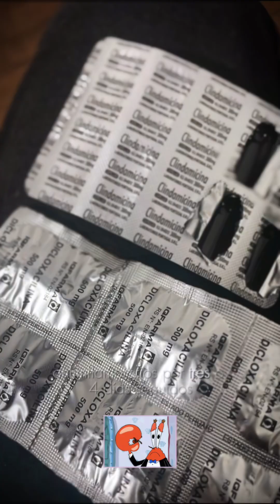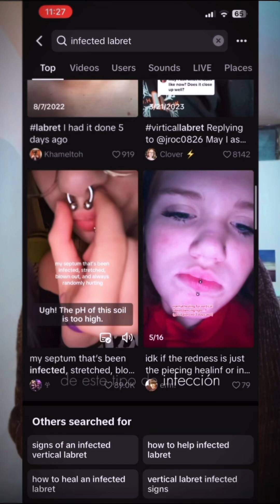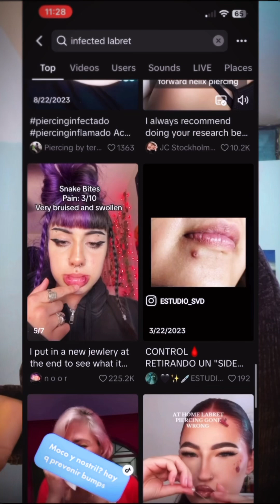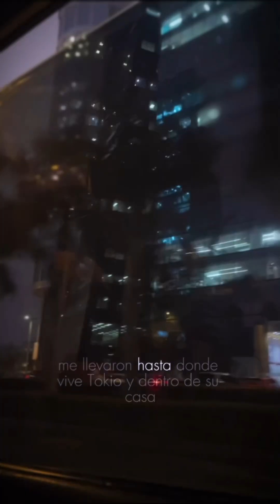Labret piercing = el peor 💀⚠️🪽